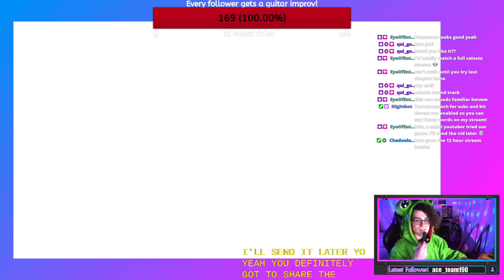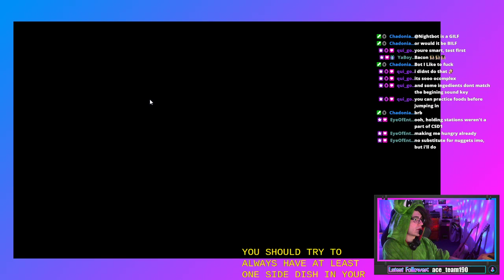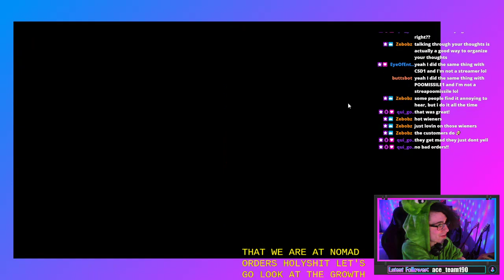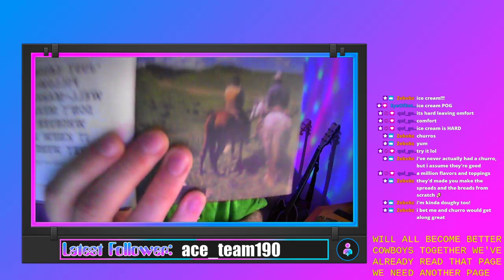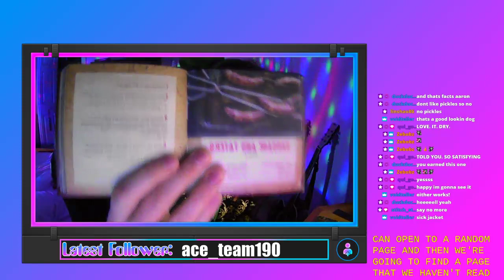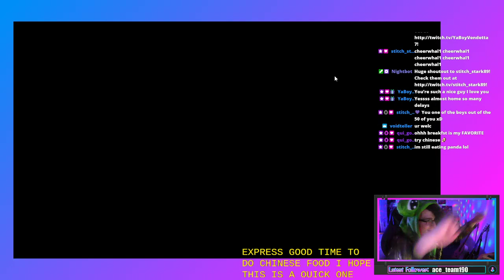Cook, Serve, Delicious! 2!! (Part 1)